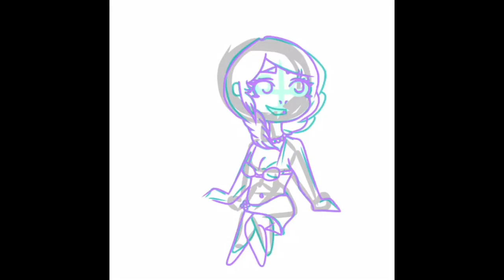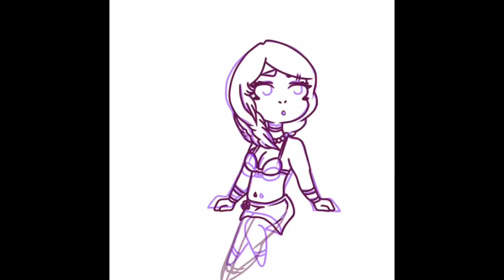Happy 2 Years of anniversary! | Speedpaint